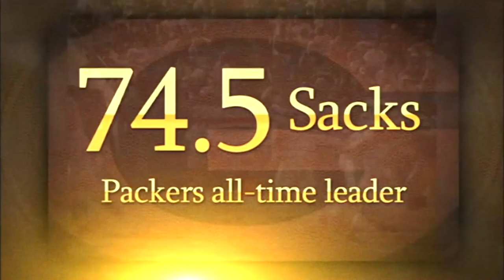Humble Beginnings - Packer Hall of Famer 'KGB' #94 - Throwback Thursday